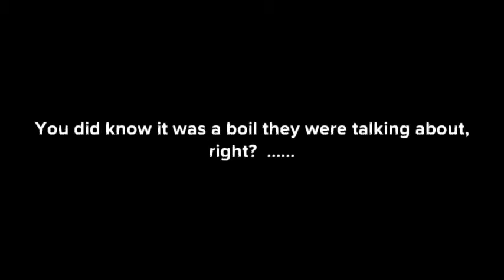"The Adventures of Rain and Veneice"!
2 young girls who get into all kids of stuff, humor.